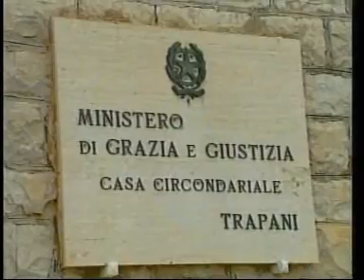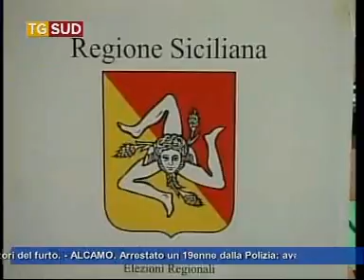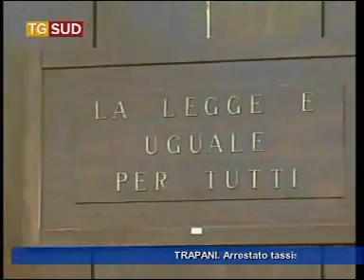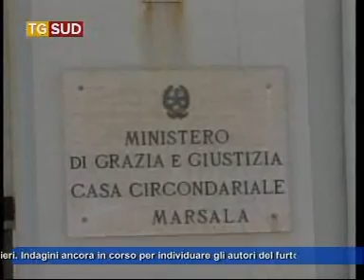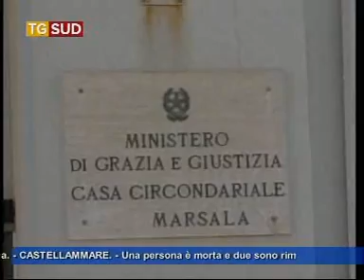Tg 31 ottobre 2012